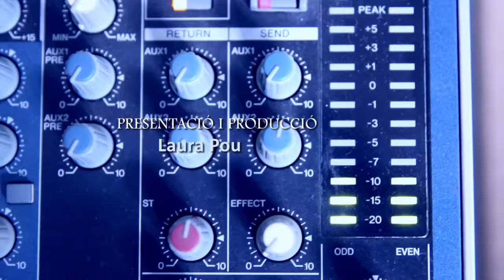La FaPaC ha presentat un estudi sobre la contribució de les famílies a les escoles públiques